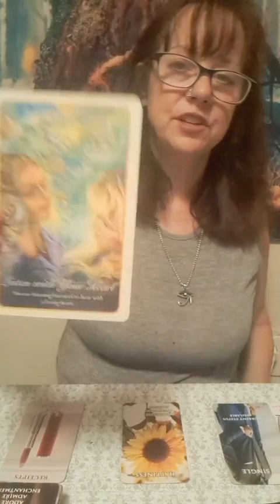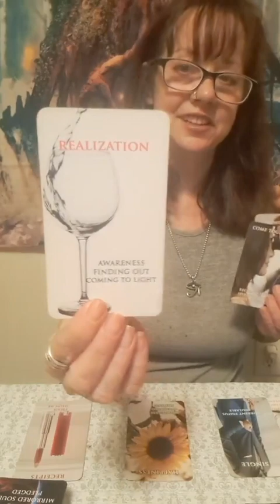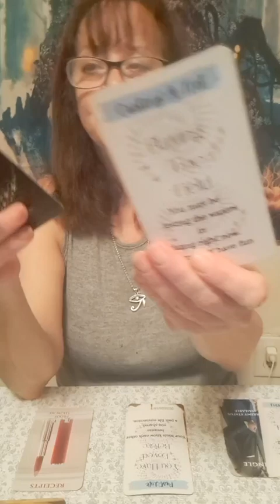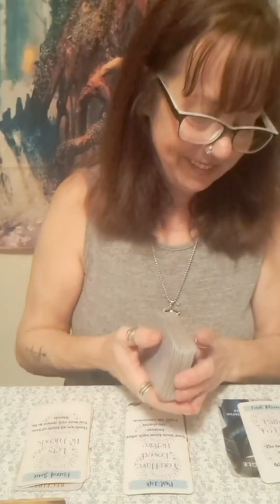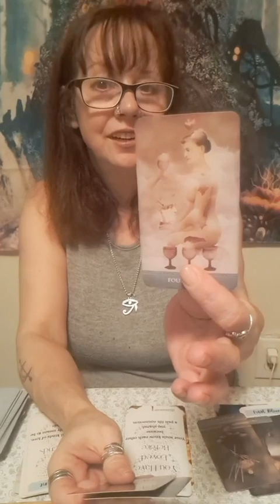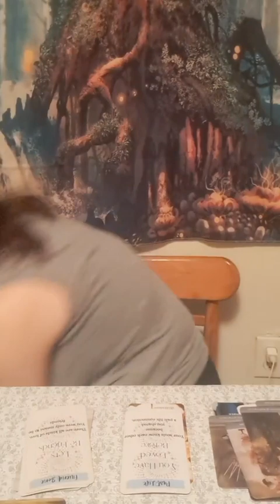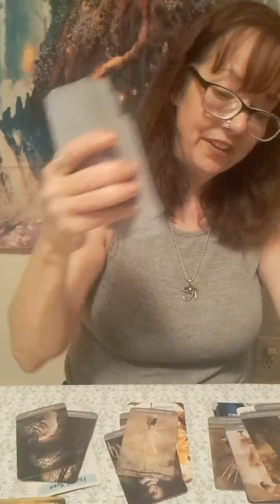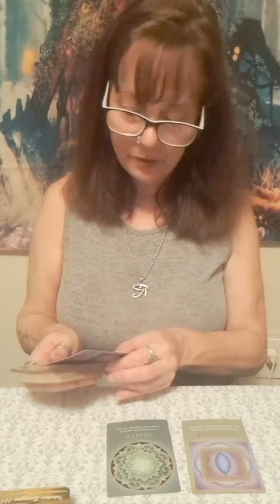Sag Singles love reading: oh here they come again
extended